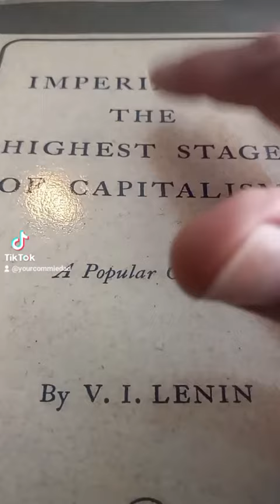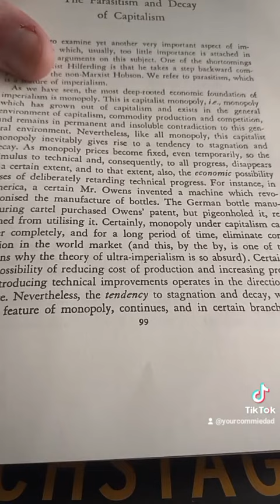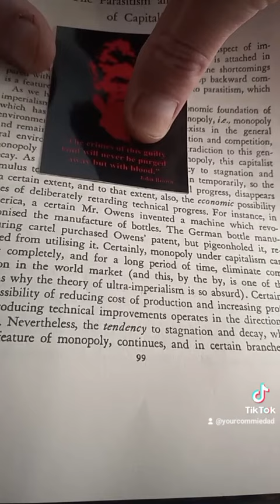Chinese Imperialism? taiwan, republic of China